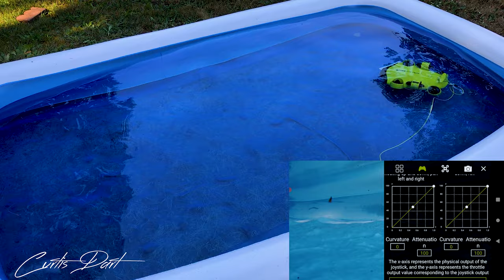TOP 5 TIPS for the QYSEA FiFish v6s Underwater Drone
Here is my Top 5 Tips for New Owners of the FIFish v6 and v6s
it helps our community learn and grow.
To get your 5.5 mm thumbscrews. They are not listed on the website, But he does have em in stock. So give him a ring.
Music licensed to Curtis Dart by Global Pop, 100 Reasons : Remixed by Curtis Dart